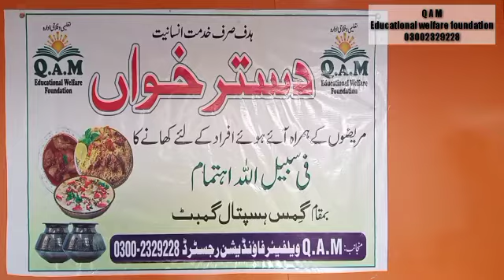fi sbeelilah khane ka ehtamam gims_hospitl Gmbat_sindh pk#JamiaSakeena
☆ᴀꜱʜ'ʜᴀᴅᴜ ᴀɴɴᴀ ᴀʟɪʏʏᴀɴ ᴡᴀʟɪʏʏᴜʟʟᴀʜیا صاحب الزمان ادرکنی ☆

Kalam title:gims_hospitl gmbt sindh fisbelilah khane ka ehtamam ain mil ke is kare kheer ko age brhain idara Q.A.M eductionl welfaer foundaton haedrabab sindh ye idar muslsl is kam m koshan hy ap sb ke tawon se is kam ko mzeed brhaya ja skta hy idare ne behtren koshish krke aek waqt ke khane ka ehtamam or wo log jo aek wqt ka khana bhi muhya n kr skte unkeliye asaani frham ki
Reciter:
Published by:
Video & Editing: batool zahra

ꜱᴛᴀʏ ᴄᴏɴɴᴇᴄᴛ ᴡɪᴛʜ ᴜꜱ
NOHA - MARSIYA - QASIDA - MANQABAT - JASHAN VIDEO'S - UlMA & KHTEEB MJAlIS & HUMD O NAAT  WHATSAPP STATUS & VIDEO'S